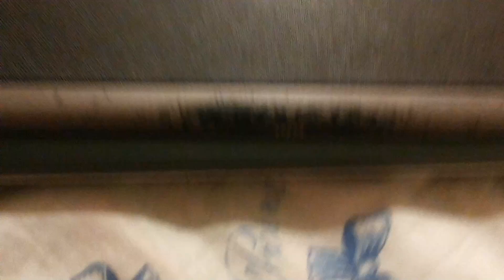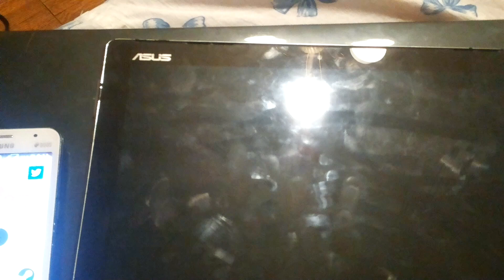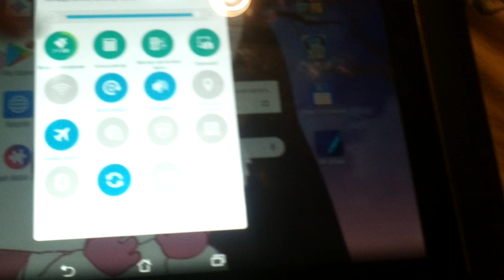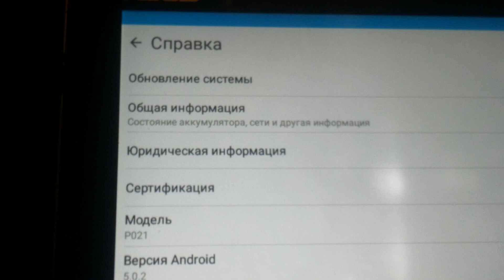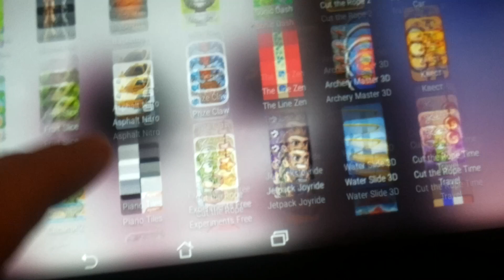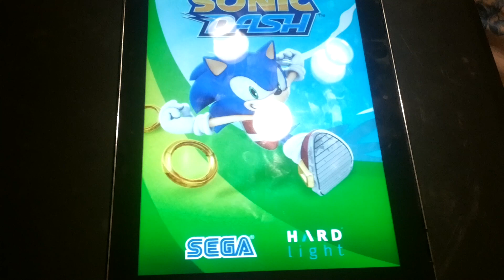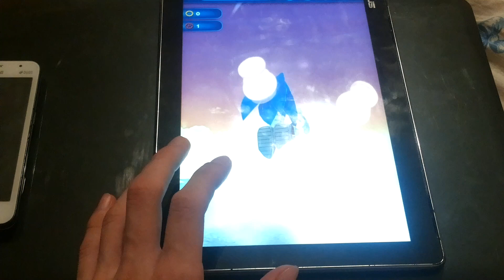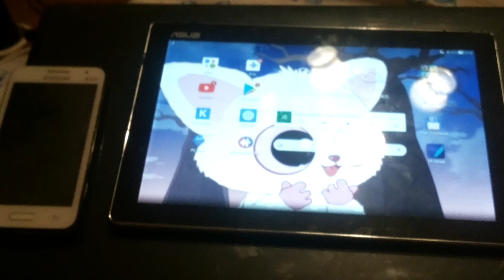Краткий обзор ASUS ZenPad 10 купленного за 1000 руб в 2017г.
Советую данный планш)